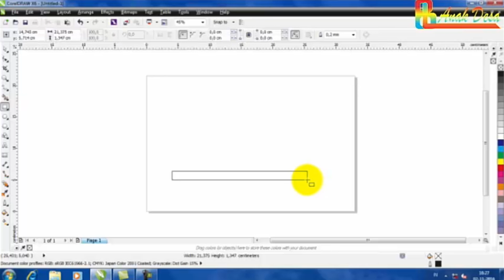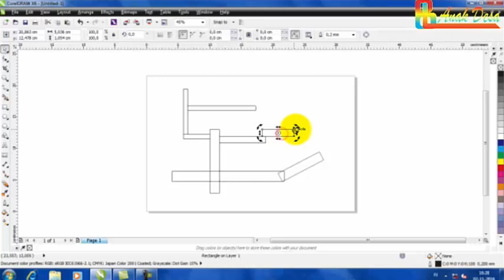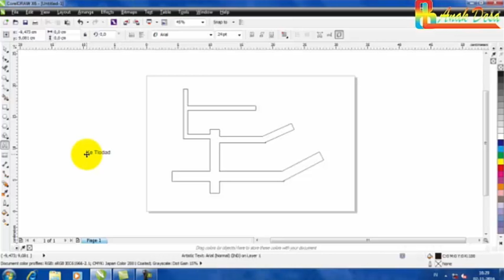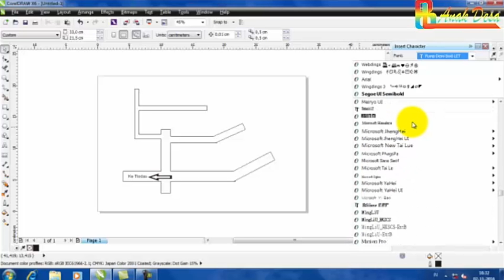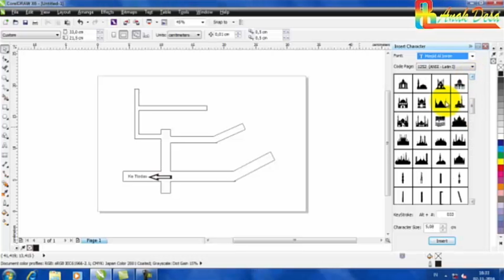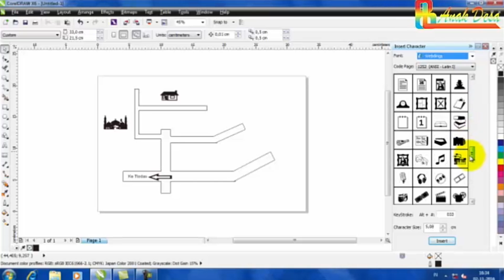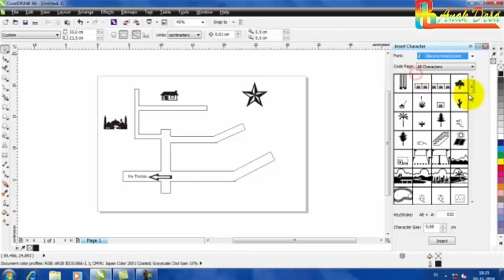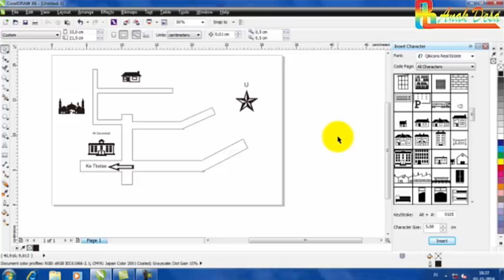Cara Buat Peta Lokasi Di Coral Draw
Membuat Denah Peta jalan menggunakan Corall Draw.
Dalam video kali ini admin akan berbagi bagamaimana Cara Membuat Denah Peta Jalan di Corall Draw untuk kita semua yang masih pemula, lain halnya untuk para senior yang sudah mahir tentu tidak ada sulitnya.

Pertama yang kita laukan supaya Peta lokasi akurat sebaiknya gunakan secren shoot dari google map, dan selanjutnya baru kita edit menggunakan Coral Draw.

Mari kita simak sampai selesai video ini.